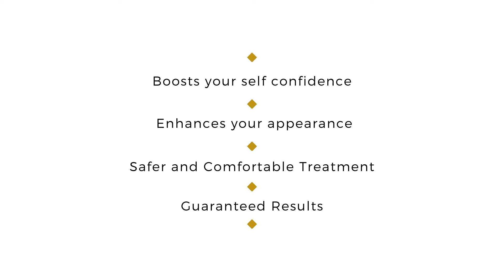Teeth Whitening Treatment in Dubai Abu Dhabi & Sharjah | Teeth Whiten Cost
Get the Best Teeth Whitening Treatment in Dubai, Abu Dhabi & Sharjah at affordable cost on Enfield Royal Clinic want to know more about us visit our